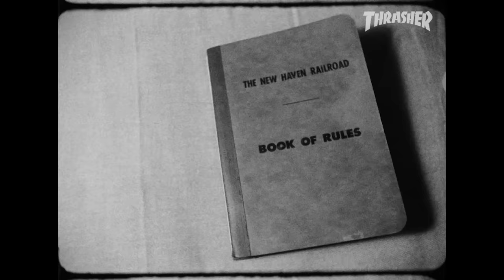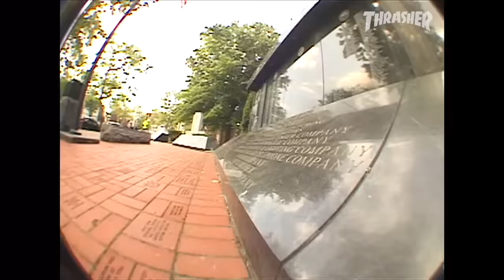Trevor Thompson "Static VI" Part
Always finding the proper balance of taste and tech, Trevor once again brings blazing quick feet and unthinkable manuals, this time centering on the cellar doors of his hometown of New Haven.